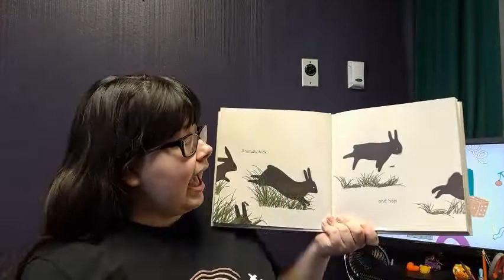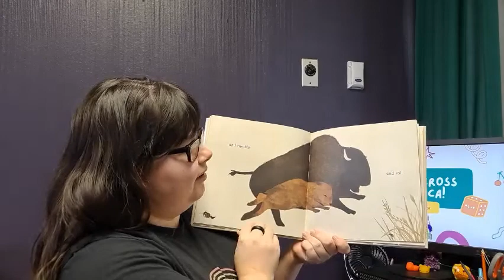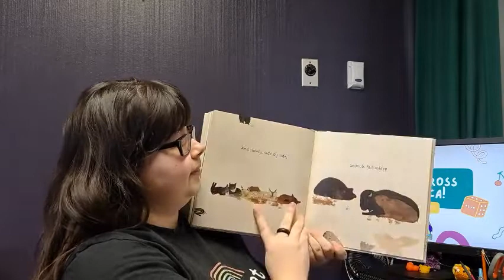Read Across America We All Play by Julie Flett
We all play, and Miss Jessica reads us this wonderful story by Julie Flett!